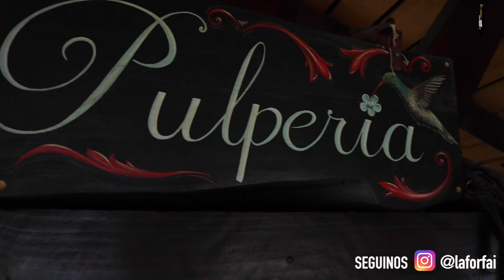Forfai Tango (show completo) - De la Montaña live sessions #1 (Temporada 2)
En esta edición especial, para festejar los 3 años de trabajo, nos acompañan la Forfai, con el mejor tango!

Timestamp
0.00 - Intro
1:47 - Cara Sucia
5:13 - Ojos Negros
9:47 - Yuyo Verde
13:50 - Que me van a hablar de amor
17:24 - Gallo Ciego
20:47 - Felicia
24:57 - Cristal
30:11 - Naranjo en Flor
40:50 - Mano Brava
44:55 - Nocturna
49:39 - Malevaje
52:52 - Desencuentro
57:37 - La Yumba

Podés colaborar con los músicos y la producción a través de los siguientes medios de pago:

Transferencia bancaria:
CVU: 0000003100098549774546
Alias: delamontana

En el siguiente link para pago con débito, crédito o mercadopago

¿Querés comunicarte con la producción de De la Montaña?

De la Montaña live sessions:
Idea y producción: Marcos Antona, John Belcher y José Córdoba
Conducción: Natalia Calderón
Sonido e iluminación: José Córdoba
Edición y cámaras: Chimaya producciones
Filmado en Tom Wesley (Av. Bustillo km 15.500, San Carlos de Bariloche)

Podés seguir en las redes a todos los que fueron parte de esta producción:

Créditos